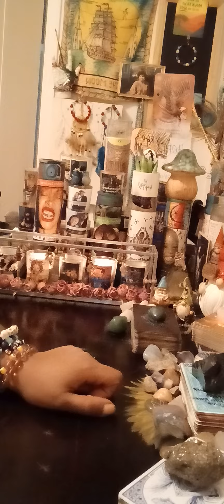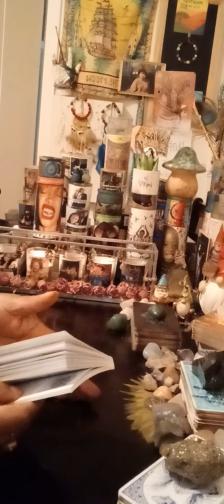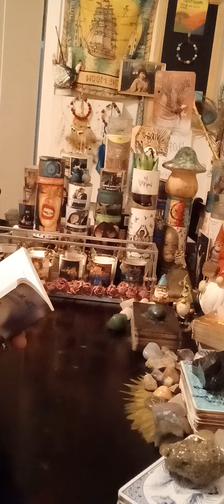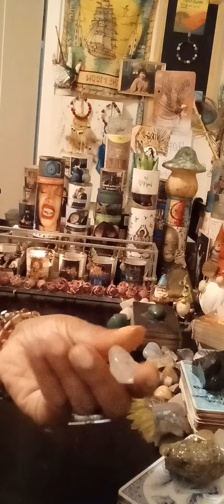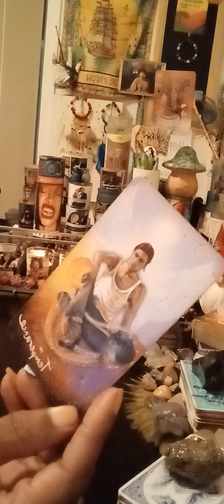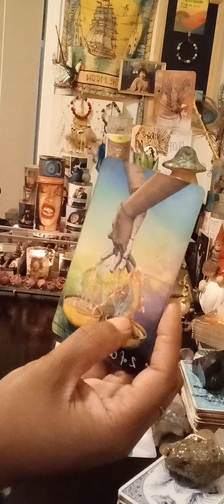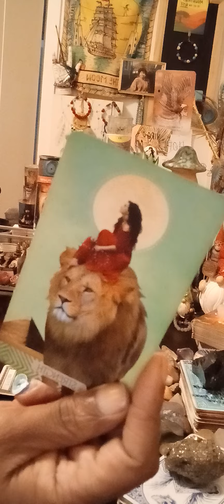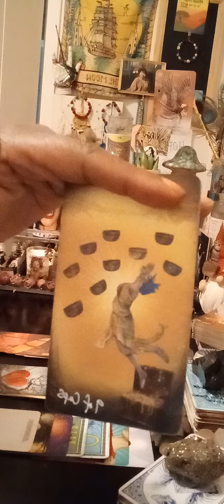Virgo ♍️ Your vision was always clear & your actions were always inspired by wht you felt was pure‼️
love and live ❤️